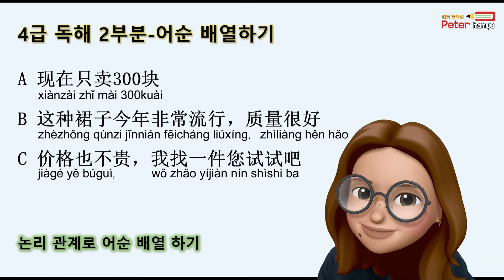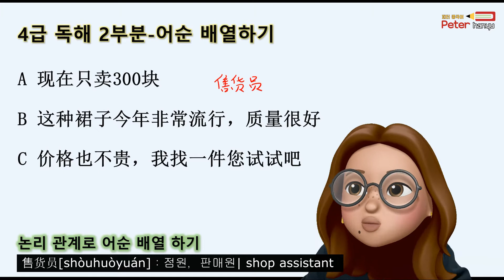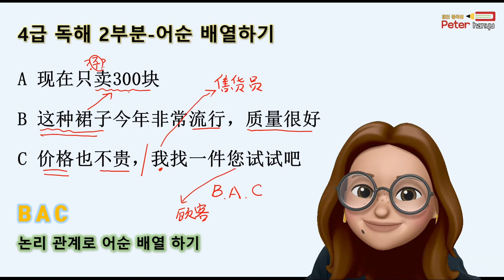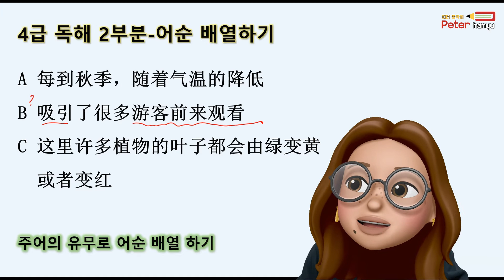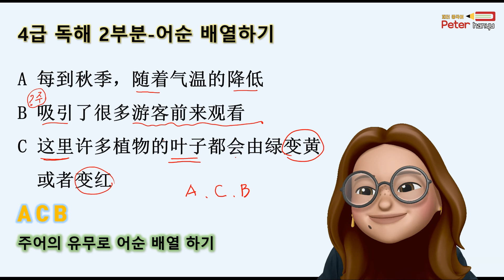원어로 듣는 HSK4급 독해 영역 2부분/ 대명사가 가리키는 관계로 어순 배열하기/ 중국어 기초/ 중국어 문법/ hsk4급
중국 현지에서 원어로 강의 하는 HSK4급 독해 영역 2부분 문제 풀이 입니다.